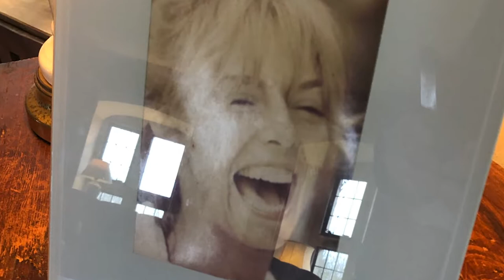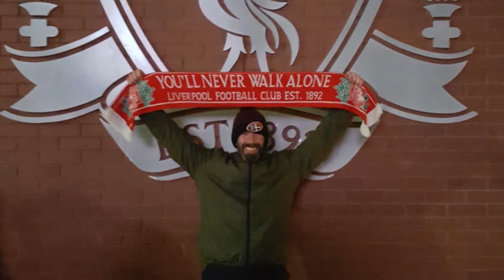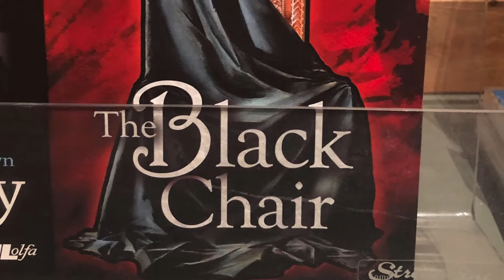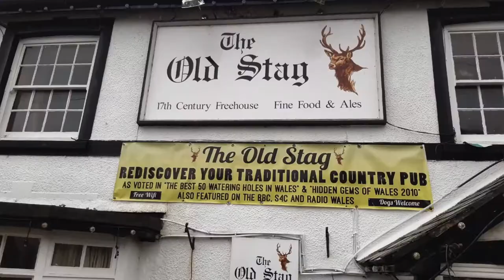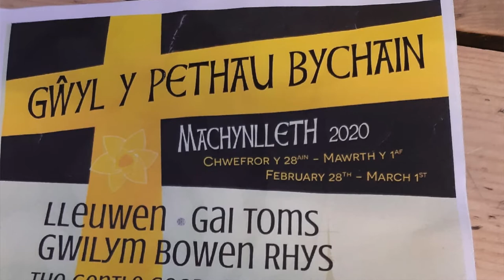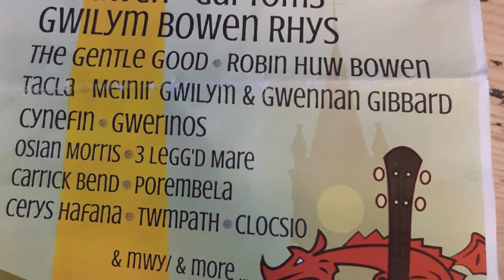Carrick Bend Tour